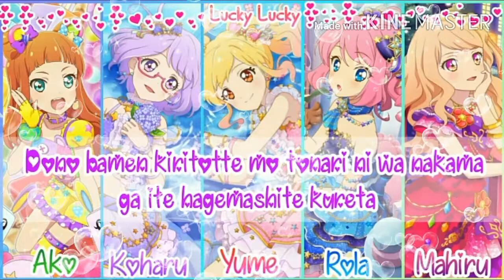[LYRICS] Aikatsu Stars! We Are Stars! Yume, Laura, Koharu, Ako, Mahiru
Tạm biệt. ^^